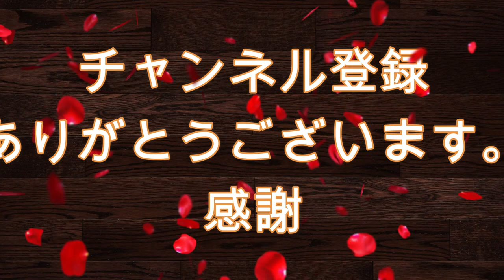【ダイエットかんたんお腹痩せ】女性が気になるおなか周りを引き締める体操をご紹介します。簡単で効果的です。【ぽっこりお腹やせ】